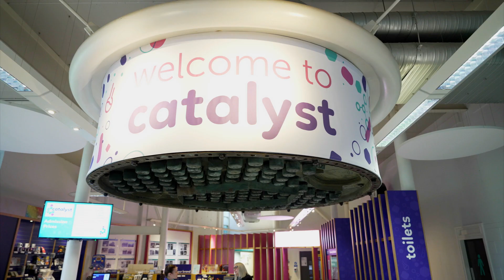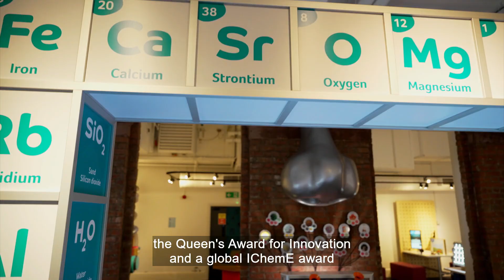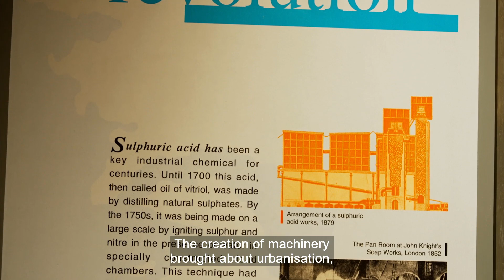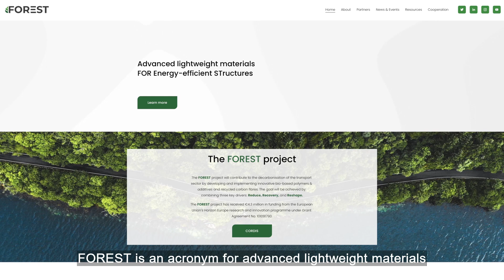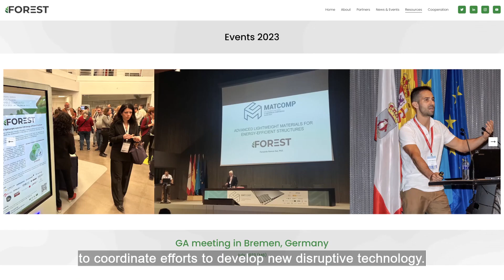Exploring polymer chemistry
There is an increasing need within the chemical industry for materials with a smaller carbon footprint, but ensuring regulatory and technical compliance is a complex business. Chemical Processing Services Ltd offers bespoke consultancy services in the field of polymer chemistry, providing support to a wide range of international companies.

For more content on engineering, sustainability, technology and innovation, as well as hearing from the voices of key opinion leaders, individuals and organisations across the world of business, visit the ITN Business Hub